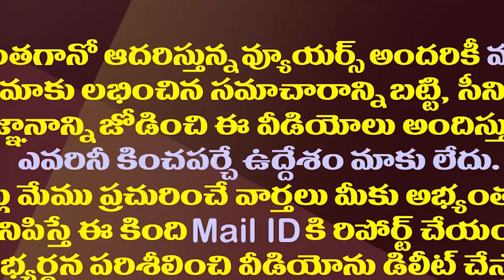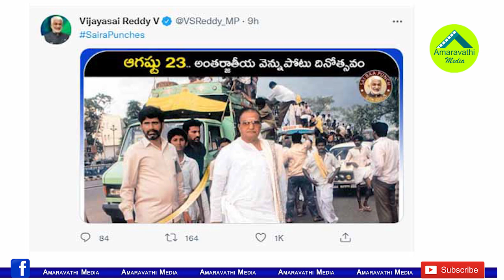నేడు అంతర్జాతీయ వెన్నుపోటు దినోత్సవం..సోషల్ మీడియాలో రచ్చ| MP Vijaya Sai Reddy Targeting Chandrababu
"August 23rd is International Backstabbing Day" YSRCP MP VIjaya Sai Reddy Targeting TDP Chief Chandrababu Naidu Once Again On NTR Backstabbing.